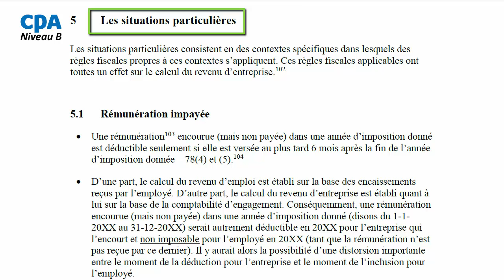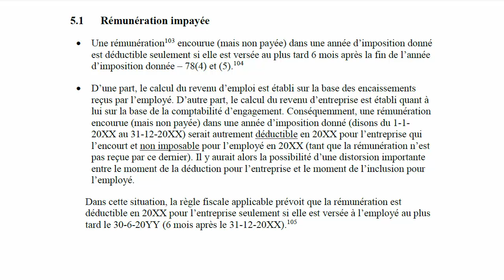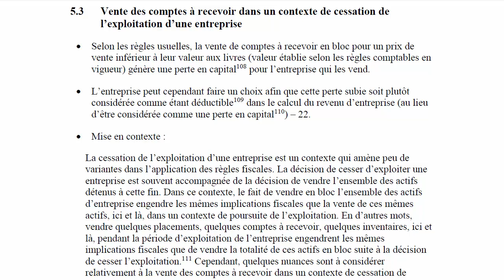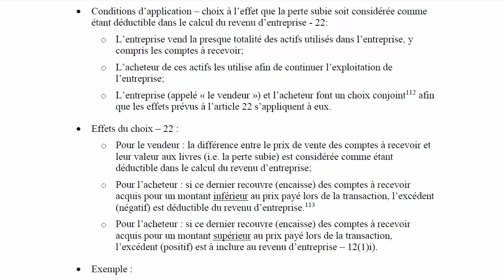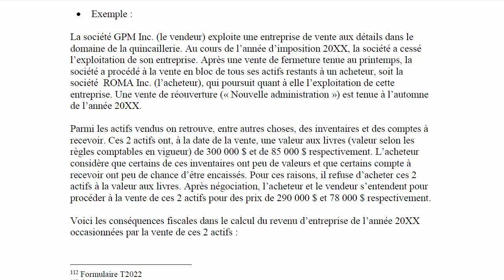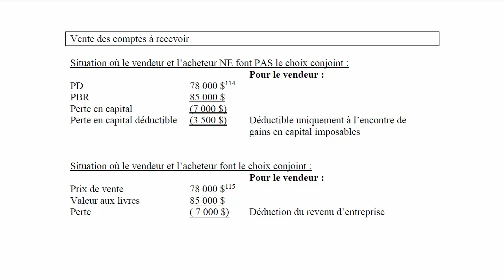Autres situations particulières-2015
Autres situations particulières